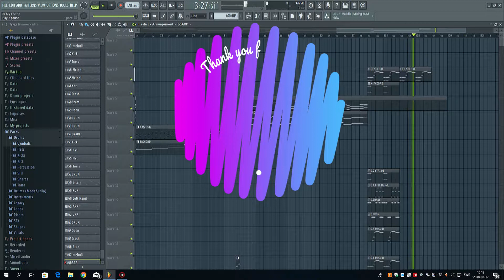Bon Jovi - It's My Life - Cover FL Studio